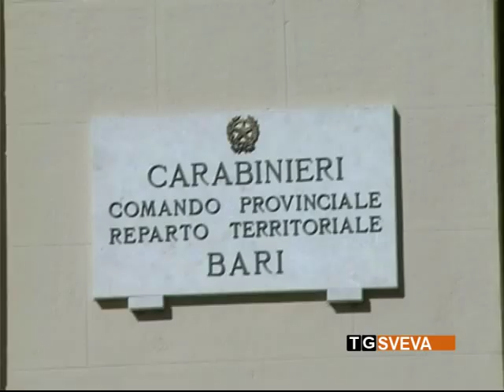Droga venduta a rate per combattere la crisi: tre pusher arrestati a Grumo Appula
Rifornivano di droga la piazza di Grumo Appula, vendendo le dosi  anche a rate, per andare incontro ai clienti in difficoltà economiche. Tre persone sono state arrestate dai carabinieri di Modugno, su richiesta della Procura di Bari, con l'accusa di detenzione ai fini di spaccio di sostanze stupefacenti.